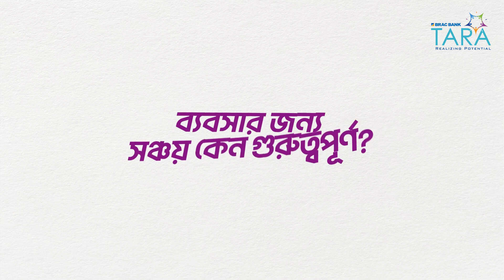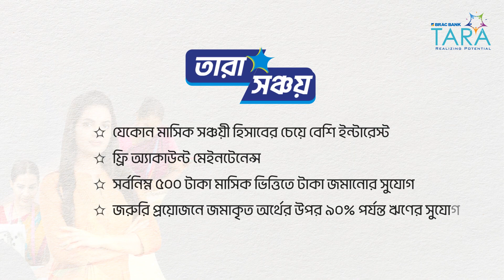ব্যবসার জন্য সঞ্চয়ের প্রয়োজন কতোটুকু? চলুন জেনে নেই...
ব্যবসার জন্য সঞ্চয়ের প্রয়োজন কতোটুকু? চলুন জেনে নেই আমাদের এক্সপার্ট মাইশা তাসনিমের কাছ থেকে।